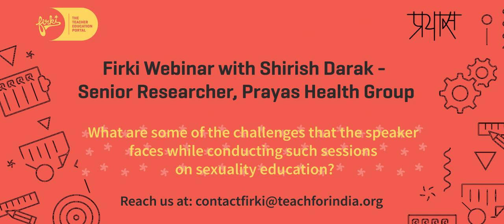Safe Journeys: What are some of the challenges that the speaker faces while conducting such...